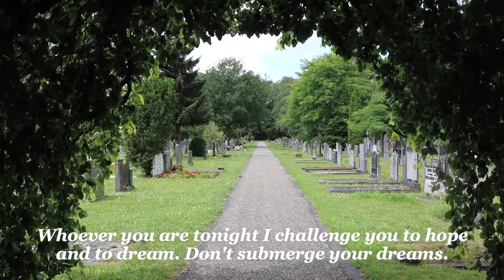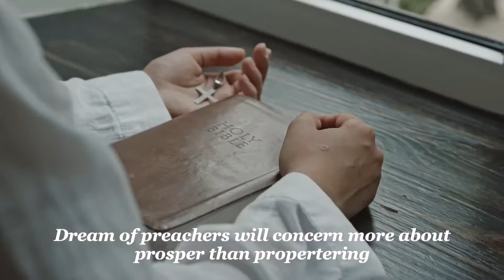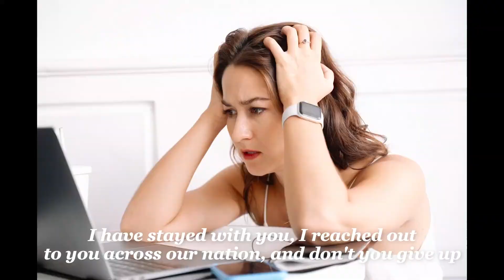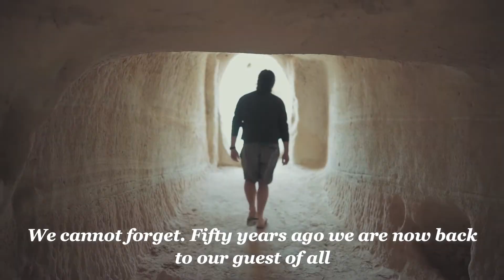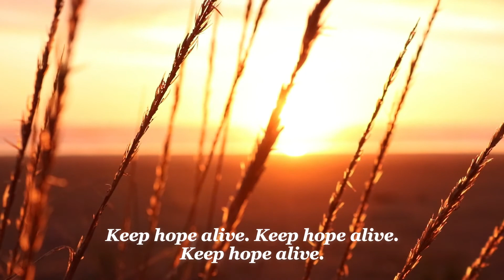Jesse Jackson | Never Surrender and Don't Give Up On Your Dreams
Motivational speech delivered by Jesse Jackson that makes you never give up on your dreams and makes you never surrender during hardships of your life. Hardships are the part of life and we should face it strongly and confidently. You always have to stay motivated and give your best during every task.

No doubt, a person goes through many types of difficulties in life. Some people lose hope and think of quitting. But is this the right step? Absolutely not. Failing once does not mean there is nothing left in life. There is always a way to fight back the hard times to achieve what you desire. So never surrender. Whether you’re a school-going kid or a business owner, you lose the track and feel demotivated somewhere in life. But never lose hope, you can work towards your betterment by regaining your motivation.